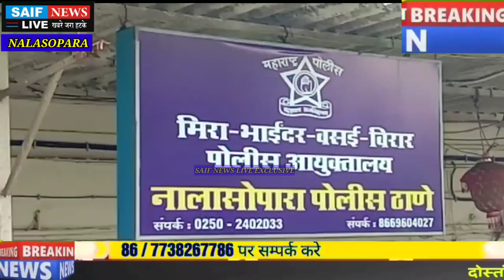नालासोपारा साक्षी ज्वेलर्स हत्याकांड का 48 घण्टो में हुआ खुलासा पकड़े गए 2 आरोपी